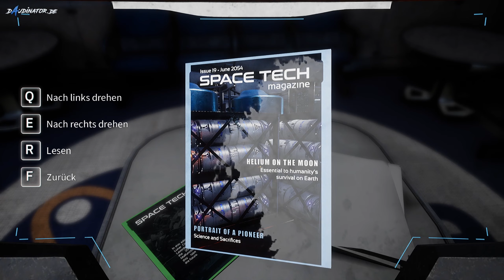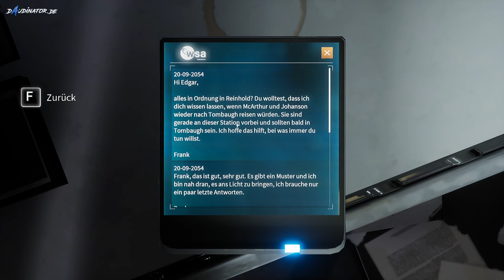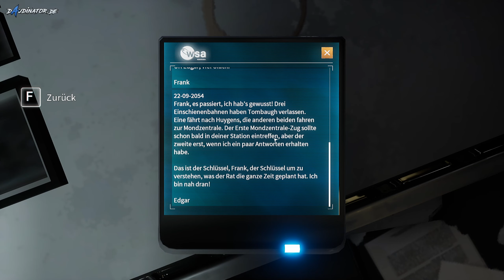Let's Play Deliver Us The Moon 🚀006: Dem Geheimnis auf der Spur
Lets Play Deliver Us The Moon
Die Resourcen der Erde sind erschöpft. Doch es gibt einen Ausweg, der Mond! Der Mond hat genügend Helium 3 reserven um die Menschheit Jahrzente mit Energie zu versorgen. Die Energieversorgung bricht ab, die Menschheit steht im dunkeln.
Bis wir, ein überbleibsel der World Space Agency, uns auf den Weg machen die Energieversorgung wieder herzustellen.